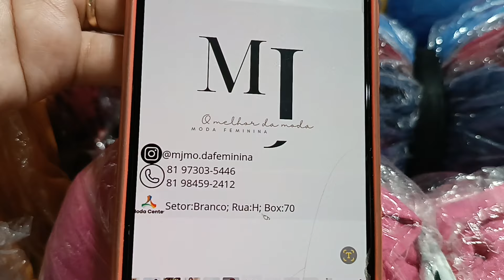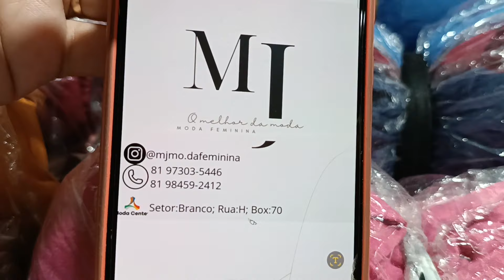📢 MODA FEMININA PARA LOJAS DE PREÇO ÚNICO EM TEMPO REAL MODA CENTER SANTA CRUZ CAPIBARIBE PE